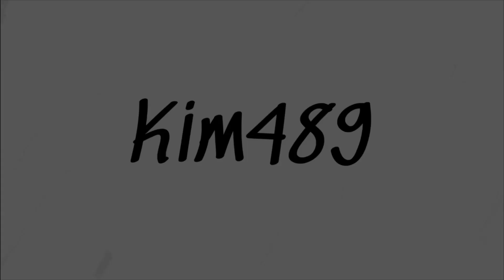FS22: Somerset Farm - Episode 65 - Bob passer på mig! (Roleplay)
Så er det blevet tid til et nyt afsnit fra farmen, hvor der blandt andet skal harves og udover det, skal jeg passe spisetiderne, hvilket Bob hjælper mig med, at huske.